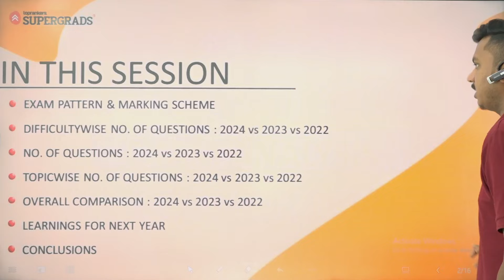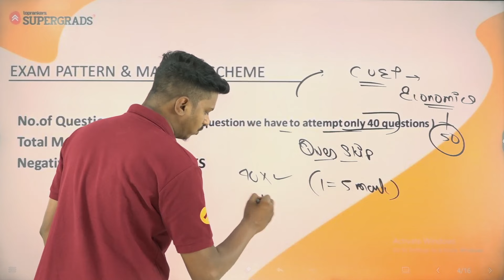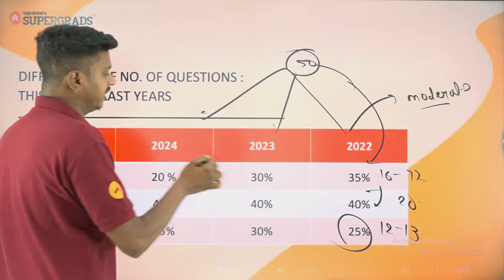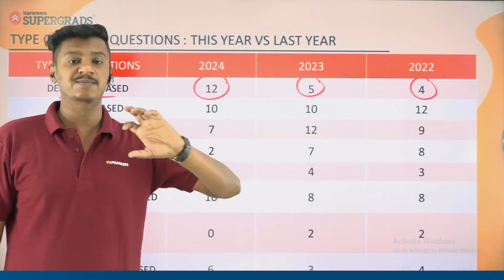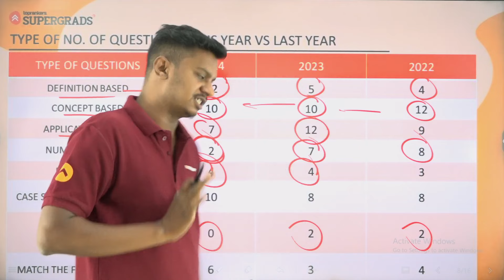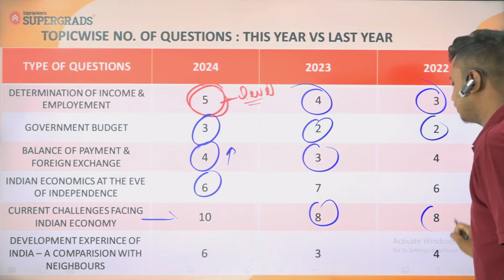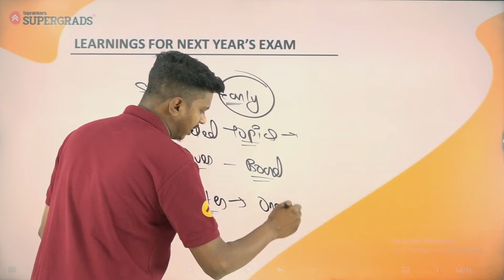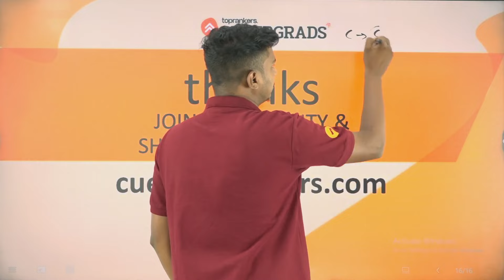CUET 2024 Economics Exam Analysis - 16 May 🔥 | CUET Paper Analysis, Exam Level & Expected Cut-off ✅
Join Mahtab sir in this insightful video as he analyzes the CUET 2024 Economics exam. Discover the paper's difficulty level, expected cut off, and compare it with the last two years' papers. This analysis is crucial for students who have taken the CUET 2024 Economics exam, helping them evaluate their performance and understand the paper's depth. Don't miss this valuable discussion to gain insights into your CUET 2024 Economics exam experience.

cuet 2024 economics answer key,
cuet exam analysis,
cuet 2024 paper discussion,